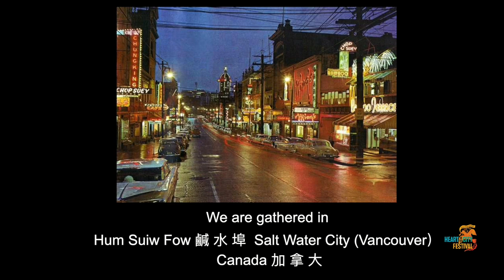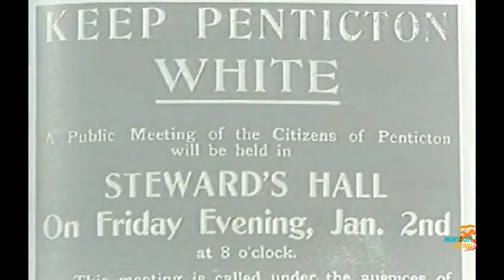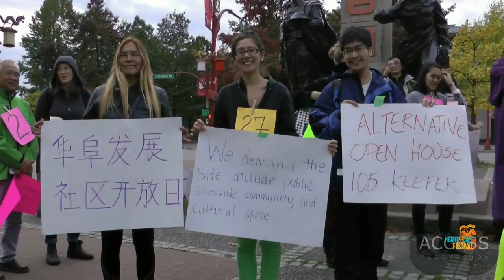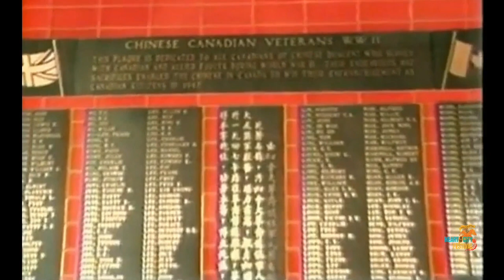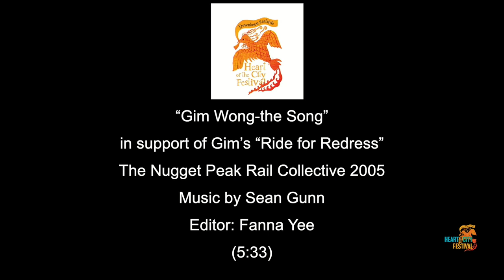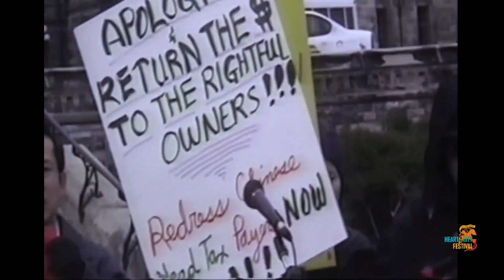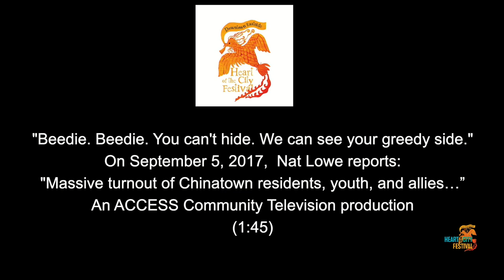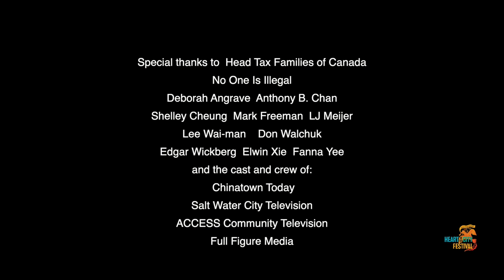2020 17th Annual DTES Heart of the City Festival: Sid Chow Tan - "My ART is ACTIVISM" Part II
November 3, 2020 at 3pm PST online

(First page up from black or HOTCF logo then slow roll)
Heart of the City Festival and Sid Chow Tan acknowledge that this presentation takes place on Coast Salish territory, which includes the Musqueam, Squamish and Tsleil-Waututh people.

We are gathered in Hum Sui Fow, Salt Water City, Vancouver British Columbia Canada

(Next page)
Jim Wong-Chu interview excerpt (1987) from Chinatown Today and reading of “Jimmy the Waiter”  (2014) as part of Heart of the City Festival presentation of Saltwater City Stories.  2:34

(Next page)
Chinese Head Tax/Exclusion Redress community meeting  (November 6, 1988)  at the Chinese Cultural Centre organised by the Chinese Benevolent Association. A Chinatown Today production.  10:30

(Next page)
This generation’s fight for the soul of Chinatown (October 2015). Action against Beedie’s 105 Keefer development. Produced by ACCESS Community Television volunteers and archived on Youtube.  8:51

(Next page)
A Common Bond: Gold Mountain Edition in studio interview with WW II veterans Harry Con, Roy Mah and Gim Wong hosted by Sid Tan. A Chinatown Today production.  1991

(Next page)
“Gim Wong the Song” in support of Gim’s “Ride for Redress.”  The Nugget Peak Rail Collective produced this 2005 video edited by Elwin Xie with words and music by Sean Gunn.  5:33

(Next page)
Jack Layton , then New  Democrat leader and later Official Opposition leader. A Salt Water City Television Collective production premiere cablecast on Shaw in Metro Vancouver/Fraser Valley.  7:10

Next page)
8th Annual Canada Day Redress Rally at Chinatown Monument (Keefer and Columbia).  Recorded by Alnoor Gova for Co-op Radio 1n 2012. Organised by Head Tax Families Society of Canada.  5:15

(Next page)
Inheriting Resistance : A Community History Project by No One Is Illegal (2012). Documenting stories of people in the community in the struggle for social/economic justice. With permission.  4:09

(Next page)
"Beedie. Beedie. You can't hide. We can see your greedy side."  On September 5, 2017,  Nat Lowe reports: "Massive turnout of Chinatown residents, youth, and allies…”  An ACCESS Community Television production.  1:45

(Next page)
Jim Wong-Chu reading of  “Equal Opportunity” from his book of poetry “Chinatown Ghosts” in 2014. Part of the Heart of the City Festival presentation of Saltwater City Stories.  1:52

(Next page)
Thanks to 17th Annual Downtown Eastside Heart of the City Festival and Downtown Eastside Small Arts Grant for their support. Special thanks to the community television staff and volunteers over the years who were and are the idea, body and soul of community media.

n.   November 10 2020